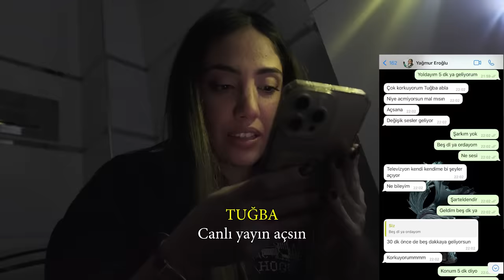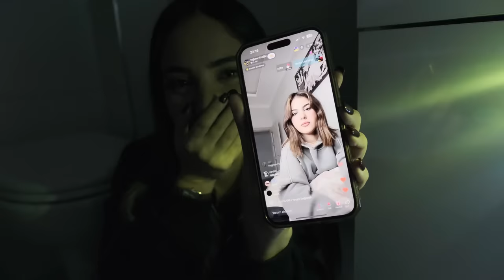KIZ KARDEŞİMİN EVİNE GECE GİZLİCE GİRİP KORKUTTUM !? ( Korku Şakası )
Herkese selam ben Tuğba Eroğlu kız kardeşlerimle yani Yağmur Eroğlu ile KIZ KARDEŞİMİN EVİNE GECE GİZLİCE GİRİP KORKUTTUM !? ( Korku Şakası )çektik biz çekerken çok eğlendik umarım izlerken keyif alırsınız sizi seviyorum iyi seyirler :)